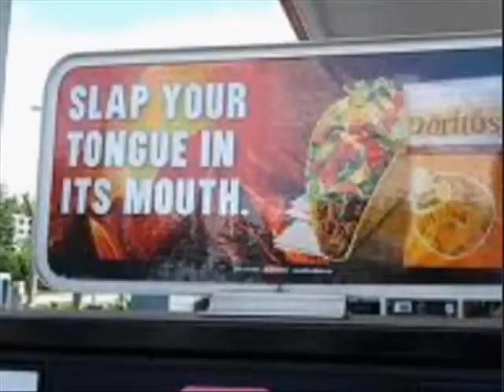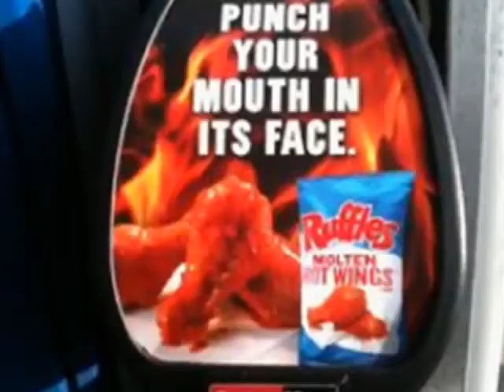Snack Time Stupid Slogans Jul 29 2011